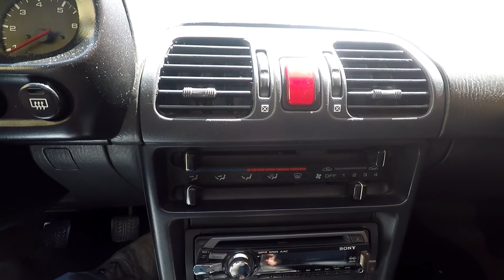How To Clean Your Ventilation System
Many times when you activate the AC system it smells awful and many times you can hear noises from the fan which means there is debris in the air conditioning system or you realize the airflow is bad. In this video i show you how to clean the ventilation system in depth and if your car hasn't cabin air filter i show you how to make your's. Enjoy!

Attention if you are not familiar with the tools or you don't understand exactly the procedure of any task about the topic that you are going to deal do not proceed. Driver's Habits is not responsible for any damage that you cause to your vechicle or to your equipment. The first priority is the self safety so if you decide to proceed in any action you do it on your own risk.